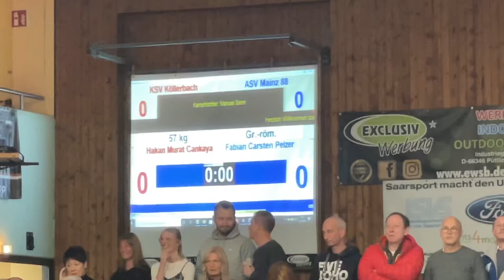Ksv Köllerbach - Asv Mainz 88 57 GR Cankaya vs Pelzer